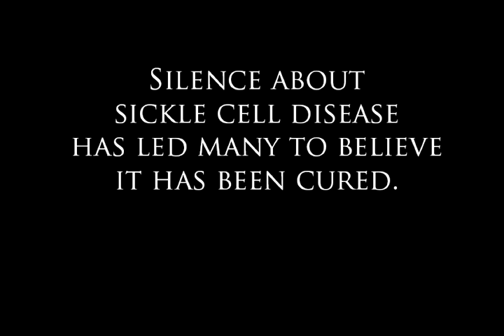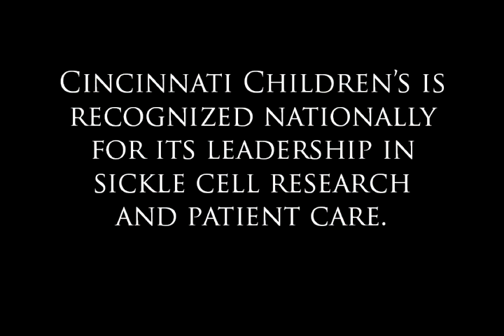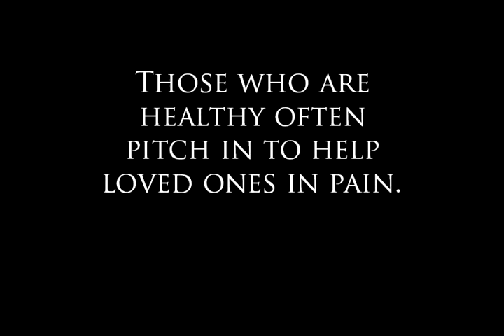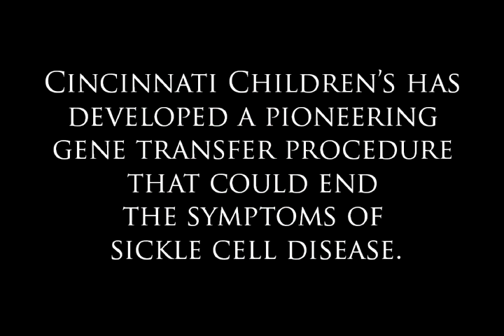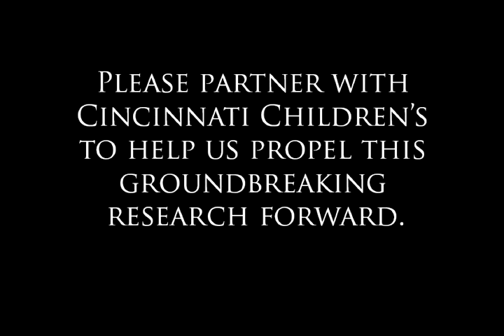Hope for Families with Sickle Cell Disease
Silence about sickle cell disease has led many to believe it has been cured. But it affects millions worldwide. Half of those suffering are children. Sickle cell disease causes pain and organ damage. Kids like Zion Coleman often live a very different life than their friends. Cincinnati Children's is recognized nationally for its leadership in sickle cell research and patient care. Cincinnati Children's has developed a pioneering gene transfer procedure that could end the symptoms of sickle cell disease.